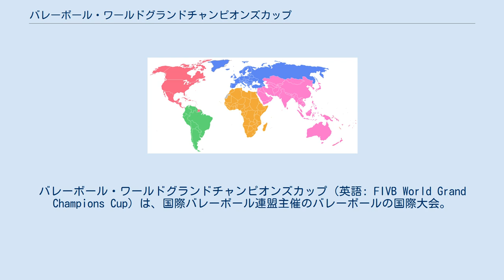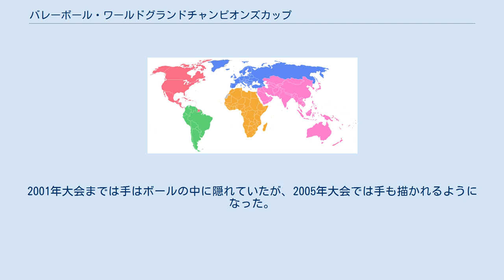バレーボール・ワールドグランドチャンピオンズカップ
バレーボール・ワールドグランドチャンピオンズカップ（英語: FIVB World Grand Champions Cup）は、国際バレーボール連盟主催のバレーボールの国際大会。
日本国内での通称は「グラチャン」。
 1993年から4年に1度、オリンピック開催年の次の年に各大陸王者などが集まり日本で開催されていたが、2017年の第7回大会をもって廃止された。
 北中米チャンピオンチーム・南米チャンピオンチーム・欧州チャンピオンチーム・アジアチャンピオンチーム・開催国日本チーム・国際バレーボール連盟推薦チームの合計6チームで世界三大大会（オリンピック・世界選手権・ワールドカップ）と比較すると出場チーム数は少ないものの世界一を目指して競う大会として1993年にスタートして以降4年に1度日本で開催された。
 世界三大大会（オリンピック・世界選手権・ワールドカップ）と比較すると出場チーム数は6と少ないものの、グラチャンを含めて世界四大大会と呼ぶことがある。
 グラチャンは、当時、男子バレーの世界リーグしか賞金の掛かった大会しかなく、オリンピックの翌年のワールドカップの際に開かれた開催パーティーで、キューバのミレーヤ・ルイスと、中田久美が、女子にも賞金の掛かった大会を国際バレーボール連盟会長だった、ルーベン・アコスタ会長に直談判しに行く際に、大林素子と3人で直談判したのをきっかけに、日本バレーボール協会が主催して始まった大会である。
 グラチャンが始まる前は、低迷した日本チームが世界のチームに挑戦するというコンセプトの大会として、ワールドトップ4バレーという大会で、オリンピックメダルチーム対日本との大会があった。
 日本の著名芸能人が大会を盛り上げており、イベント的な要素も強い。
 また、オリンピック、世界選手権、ワールドカップと比べて歴史が浅い大会のため、大幅なルール改正のための試験大会として位置付けられることもある。
実際に1997年の大会では、リベロ制が導入された初の国際大会であった。
また各セット25分経過後に、ラリーポイント制になるという、25分併用ルールが導入されたが、不評であったためそれ以降の大会では使われなかった。
 ワールドグランドチャンピオンズカップの第1回は、5大陸のチャンピオンチームと、開催国の日本であったが、第2回大会から、出場できるのは全部で6カ国で、以下のように選出される。
 大会は6チームによる1回戦総当り戦による勝敗数で順位を決定する。
 1993年の大会ではTUBEのヴォーカル前田亘輝が大会テーマソングを歌った。
1997年の大会ではライジングプロダクション（現ヴィジョンファクトリー）のユニット「MAX」が大会テーマソングを歌い大会を盛り上げた。
 2001年の大会は「ウッチャンナンチャンのウリナリ!!」が大会のサポーターを務めた。
2005年の大会はジャニーズ事務所の若手ユニットKAT-TUNが応援プロデューサーを担当。
中継や関連番組のMCを担当する他、セット間の応援パフォーマンスなどを手がけた。
2009年の大会はスペシャルサポーターにイモトアヤコ、大会テーマソングをEXILEが担当した。
2013年の大会も引き続きイモトアヤコがスペシャルサポーターを務め、大会テーマソングを倖田來未が担当した。
 大会マスコットはグラちゃんで1993年の第1回大会から登場している。
鳥をモチーフとしておりバレーボールから頭と足を突き破った状態になっている。
このマスコットはバレーボールの持つスピード感、躍動感をイメージして作られた。
2001年大会までは手はボールの中に隠れていたが、2005年大会では手も描かれるようになった。